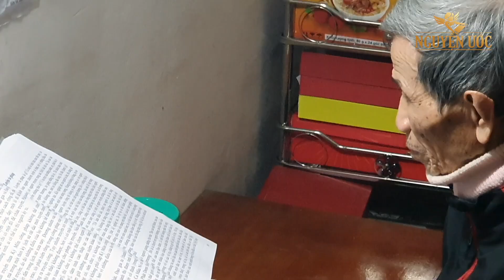Bà Liễu 81 tuổi: Tôi vẫn như thanh niên, tất cả là nhờ Đại Pháp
Nhìn dáng vẻ nhanh nhẹn, hoạt bát của bà Nguyễn Thị Liễu (sống tại Tp. Hà Tĩnh) ít ai ngờ chỉ cách đây mấy năm người nhà còn định chuẩn bị hậu sự cho bà, khi ấy bệnh tình của bà trở nặng tưởng không qua khỏi. Vậy mà giờ đây 81 tuổi bà vẫn khỏe mạnh bình thường, bà còn cảm thấy mình như thanh niên, đây cũng là nhờ bà đã tu luyện Pháp Luân Công (hay còn gọi là Pháp Luân Đại Pháp).
Sức khỏe của bà Liễu có lẽ là minh chứng rõ ràng nhất cho hiệu quả của Pháp Luân Công; nhiều người trong gia đình, bạn bè, hàng xóm thấy được những thay đổi to lớn từ bà nên cũng lần lượt bước vào tu luyện  Đại Pháp.